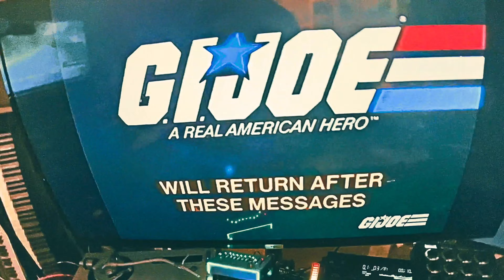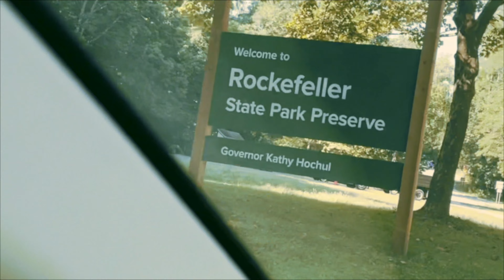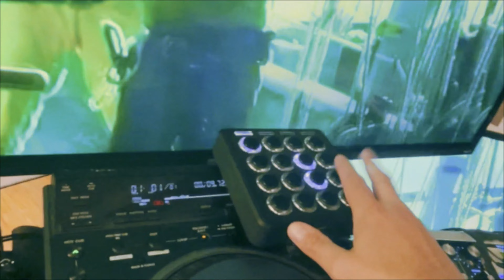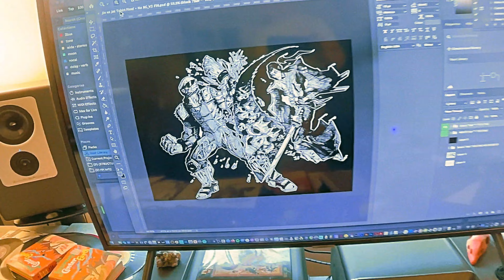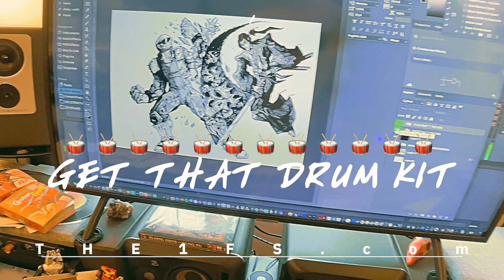PSA Evangelion Anime chops, Vinyl Drum Kit, SAMURAI BEBOP Merch, MLS Chop, Sample Packs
SHIRTS "SAMURAI BEBOP" - THE1FS x SNALE_CC & Sample Packs

Also All That Jazz in this episode